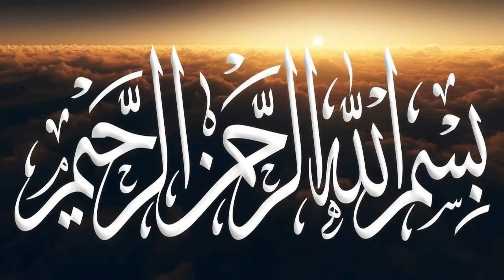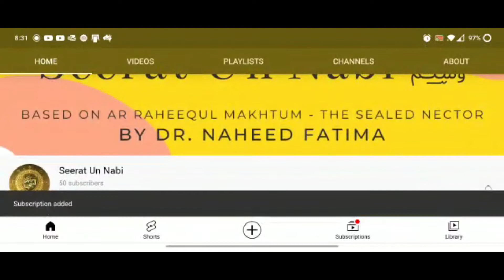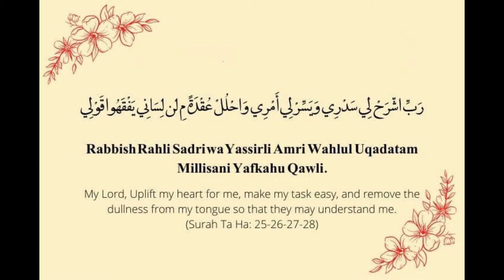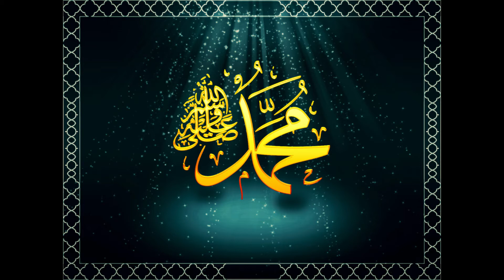Seerat un Nabi Lecture 20 -- By Dr. Naheed Fatima Based on Ar Raheequl Makhtum - The Sealed Nector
In this lecture # 20 Dr. Naheed discusses the events leading up to the Battle of Uhad and the betrayal of the Munafiqs among other things.